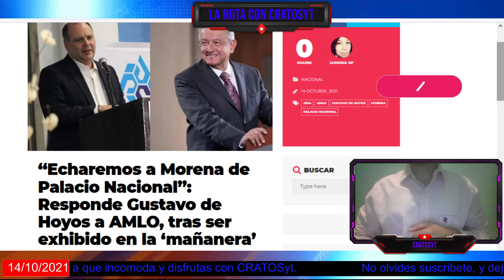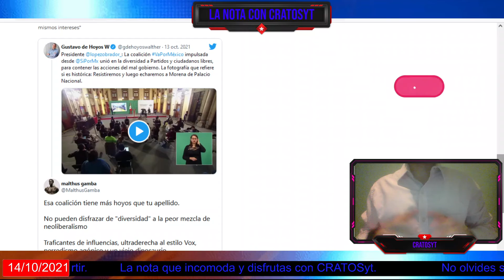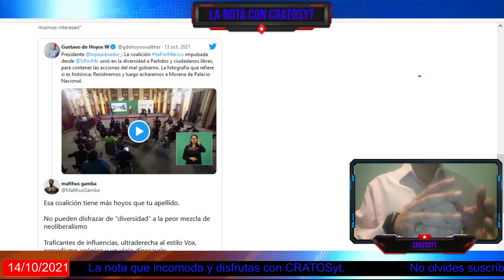COPARMEX muestra por error que ellos controlan al bloque opositor de PRI-PAN-PRD.